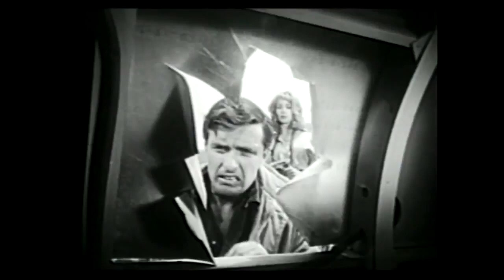Night of the Blood Beast (a 1958 American science fiction horror film)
Plot's Summary :

A rocket ship carrying astronaut John Corcoran (Michael Emmet) launches and orbits the Earth, marking the United States' first manned space launch. Shortly after taking off, the ship is struck by an unknown object, forcing Corcoran to abort the mission and land. However, the equipment cannot handle the fast descent back into the atmosphere and the ship crash lands in the woods, killing Corcoran. Dave Randall (Ed Nelson) and Donna Bixby (Georgianna Carter), two technicians from a nearby space agency tracking station, locate the crashed ship and recover Corcoran's body. They are baffled, however, by what appears to be a giant tear in the side of the destroyed spacecraft and a mud-like substance covering some of the wreckage. Randall and Bixby are joined by lead scientist Dr. Alex Wyman (Tyler McVey), technician Steve Dunlap (John Baer) and physician Julie Benson (Angela Greene), who was also Corcoran's fiancé. Wyman observes that Corcoran's body exhibits no signs of rigor mortis and that the blood pooling beside him is not livid as it should be. The team brings the corpse back to their lab to run tests and find further irregularities. Although the body lacks a heartbeat or pulse, it maintains the blood pressure of a living human being. After looking at his blood in a microscope, they find unusual, unidentifiable cells that seem resistant to destruction from human white blood cells.

The team tries to call for further assistance, but find the radio is no longer working. Randall heads outside to check the power transformers, and is attacked by a large creature (Ross Sturlin) hiding in the underbrush around the station. Randall fires a few shots at the creature with his pistol and escapes unscathed. Although he did not get a good look at the creature, he describes it to the rest of the team as similar in size to a bear. Later, the team finds the infirmary has been trashed and Corcoran's body is gone. They initially believe the creature has broken in and stole the corpse, but are shocked to instead find Corcoran has mysteriously regained consciousness. Upon checking his blood again, there is no trace of the mysterious cells from before, but after investigating Corcoran's body, they find the cells have changed into lizard-like fetuses and entered into his abdominal cavity. The creature later breaks into the lab again, this time beheading Dr. Wyman. Randall and Dunlap are initially suspicious that Corcoran was involved in the death, which he denies, but it appears he has some sort of telepathic connection with the creature. Despite Wyman's death, Corcoran does not believe the creature is evil, but rather simply misunderstood. He implores the others to give the creature a chance to explain its actions and asks that they not condemn it as a monster simply because it is different.

As the others plot to destroy the creature with improvised gas bombs and flares, Corcoran flees the station and finds the creature in a nearby cave. After consuming Wyman's brain, the creature is now able to speak with the scientist's voice and has absorbed his knowledge. Corcoran asks whether Wyman's death was needed, but the creature insists it was a necessary sacrifice. The others arrive to destroy the creature, but hesitate because Corcoran will not step aside and let them throw their bombs. The creature insists it is not an evil monster, but an intelligent alien who has come to Earth to save the human race from its own self-destructive tendencies. It explains that Corcoran's body has been implanted with its embryos, which will allow the alien species to multiply and take over the human race, which the creature claims is the only way to truly save humanity. Upon realizing the creature is forcing the will of its species on the human race, Corcoran concludes the creature is evil after all and commits suicide so its embryos cannot come to fruition. The others then throw their explosives and kill the creature, which in its dying breath warns that others from his species are waiting in space and will return one day to conquer humanity.